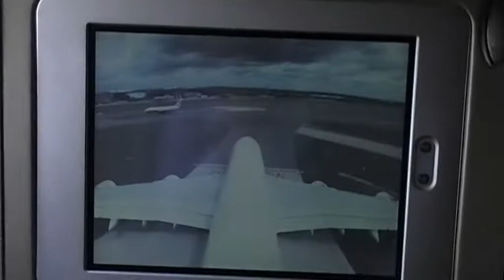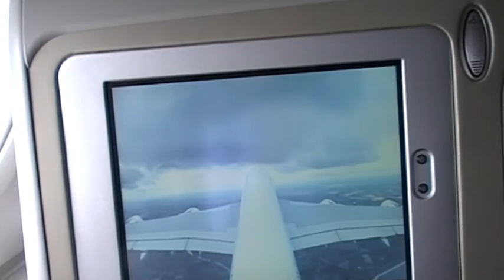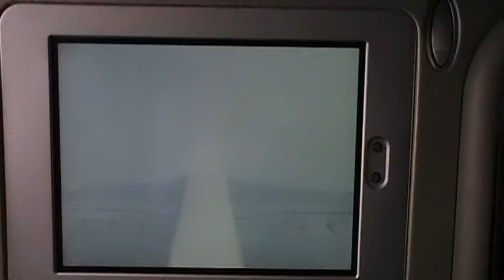Air France A380 - Heathrow Take Off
AFR1981 - Heathrow to Paris CDG
Departing 27R
12:50